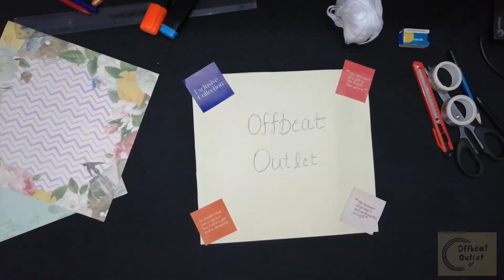Easy to make Greeting Card | Birthday card |Anniversary card | Friendship card| DIY Card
In this video i am going to show a beautiful birthday/Anniversary/friendship card for husband, wife,  boyfriend, girlfriend.
Material required:
coloured A4 paper
glue
scissors
double sided tape
Cutter
black pen